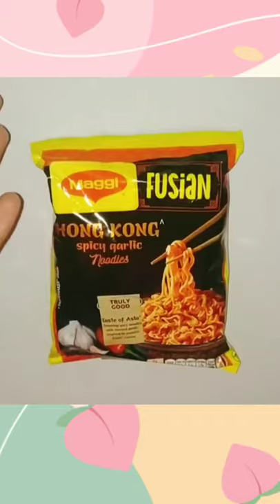Maggie Fusion Hong Kong Flavoured Noodles | Link in Discription Box Below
MAGGIE OATS MASALA NOODLES

Maggi Mushroom Penne Pazzta

Maggi Pazzta Instant Pasta

Nestle MAGGI PAZZTA Instant Pasta